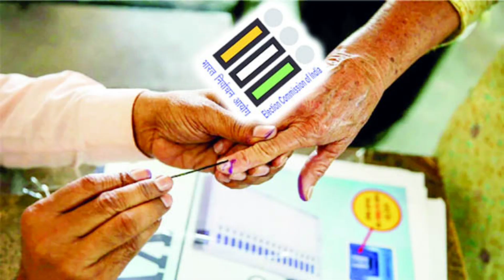Voter Card Apply Karne Ka Sahi Samay 🕐 | Voter Card Apply Online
Janiye voter card apply karne ka sahi samay.It is also noted that voter card apply online us possible throughout the year.But some dates may be the best time for voter id card application.